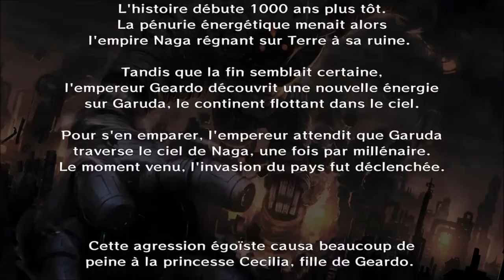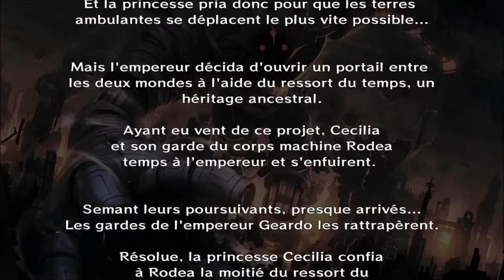RODEA The Sky Soldier : premiers pas version Wii U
Première rencontre, un peu difficile, avec els commandes de RODEA The Sky Soldier